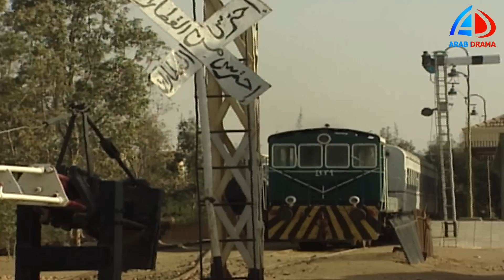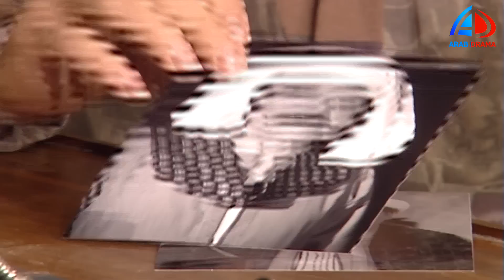مسلسل التوبة الحلقة 1 | محمود ياسين و محمد رياض | حصريا على عرب دراما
التوبة، مسلسل عربي مصري، عرض في شهر رمضان 2005 في 33 حلقة.مسلسل التوبة كامل اخراج محمد النقلي مشاهدة وتحميل جميع حلقات مسلسل التوبة يوتيوب جودة عالية بطولة محمود ياسين و أحمد خليل و هالة فاخر و ميمي جمال و أحمد الدمرداش و يوسف فوزي و داليا مصطفى و محمد رياض
 التوبة تدور احداث القصة في اطار دراما شاهد التوبة حصرياً على عرب دراما